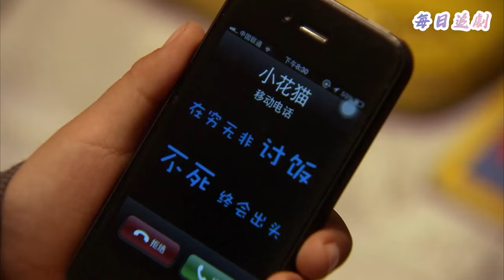Cheating husband saw ex-wife bringing a son,asked her birthday and found out he was his child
👇更多精彩：
該視頻來源於電視劇片段

3NRDMM